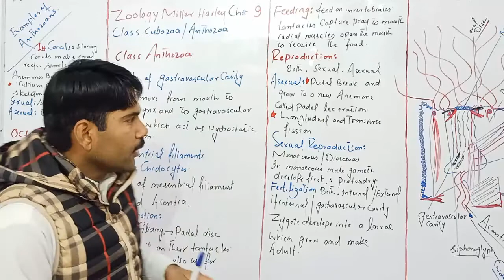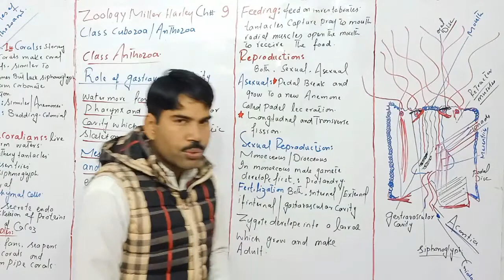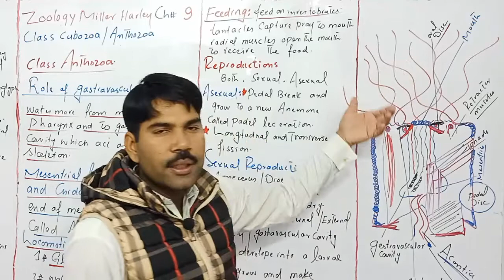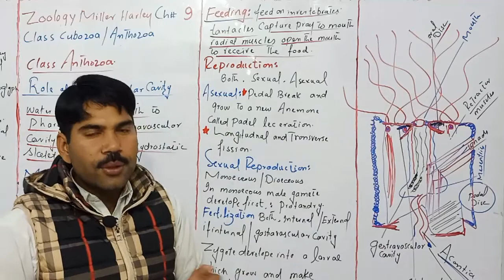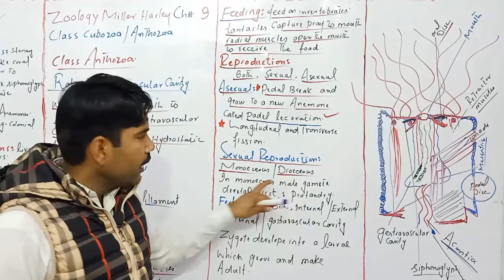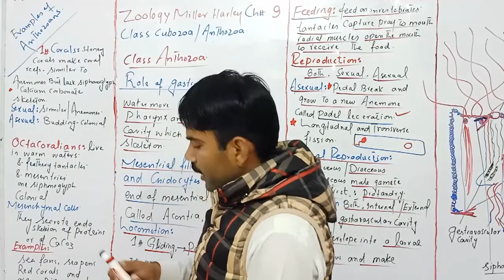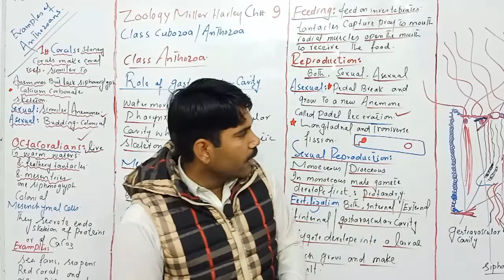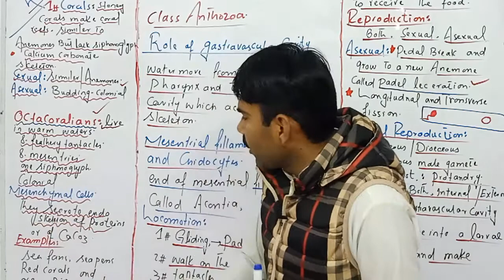class anthozoa part#2/phylum Cnidaria/zoology miler Harley/Ch#9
Sir Muhammad Uzair explained in this video about class anthozoa of phylum Cnidaria it is 2nd part of lecture the link of first of lecture is given below you can watch the first part of lecture of class anthozoa and class cubozoa by clicking the following link